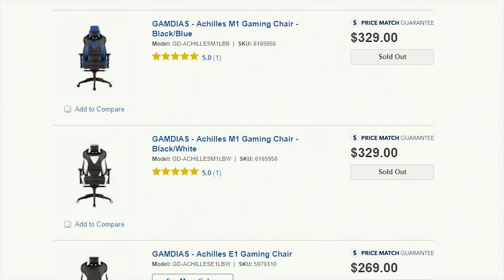RAGE REVIEW! Dieser RGB Gaming Chair ist unter aller Sau - Nix für schwache Nerven!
"Fail der Woche" muss dem neuen Format "Rage Review" weichen!
Wir wollen ja nicht nur kritisieren, sondern auch positiv beraten und können somit vielleicht so manchem Hersteller ein paar Tipps mit auf den Weg geben!

Heute hat es leider die Firma Gamdias getroffen, ihre Intention uns ihren Archilles RGB Gaming Chair zu Testzwecken zur Verfügung zu stellen mag edler Gesinnung sein, aber anscheinend ging da in der Qualitätskontrolle etwas gewaltig schief!

Wir hoffen die Firma Gamdias versteht unsere Reaktion und wir würden uns wünschen, dass wir vielleicht einen kleinen Anstoß leisten konnten um die Qualitäts- und Endkontrolle etwas zu verbessern... Vielleicht auch die Verarbeitungsqualität!

Wir wünschen euch viel Spaß beim Video ;D

PS: Alex hier: Jaaaaa ich weiß... ich habe die ganze Zeit Gamdios anstatt Gamdias gesagt Y.y'  irgendwie wollte die richtige Aussprache einfach nicht in mein Hirn... sowie die Schrauben nicht ins Paket wollten!

►► NICHT VERPASSEN ◄◄

    Schaut auf unserem offiziellen Discord vorbei für Hotlinefragen!

►► Schick uns doch was lustiges ◄◄

     📬 Postadresse:
     95305 Kulmbach